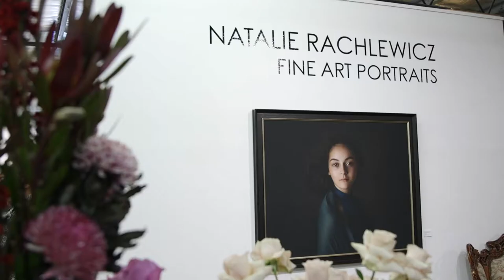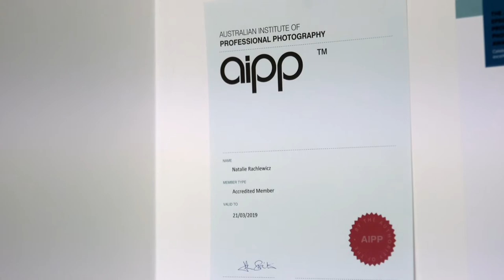Fine Art by Nina Photography - Branding Video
Fine Art Portraiture by Nina is bold, timeless and without artifice.

With a nod to Rembrandt and the masters, Nina Photography  combines advanced digital techniques with a classic fine art style, to create a unique style of modern fine art portraiture.

The video is produced by Viewfinder Media, Sydney.